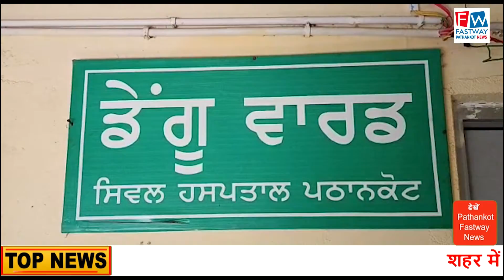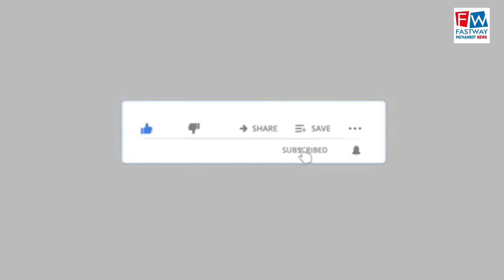शहर में डेंगू पीड़ितों की बड़ी संख्या, लोग रहें सतर्क